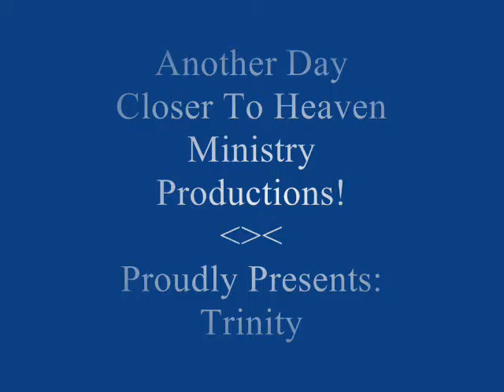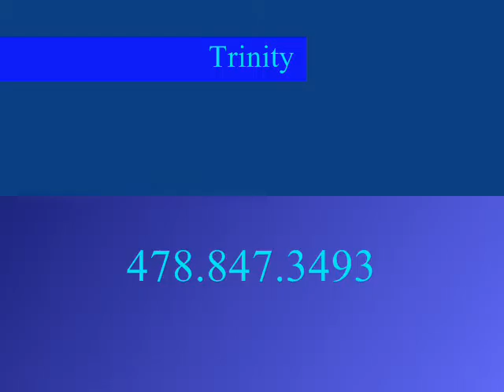Mansion Over The Hill Top ... Trinity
This is a video of Gospel Trio Trinity from Reynolds Georgia ministering in song "Mansion Over The Hill Top"at Another Day Closer To Heaven Ministry's 82nd consecutive 1st Saturday Night Of The Month August 1st ... 2015 Gospel Sing which is in its 7th year and these sings are held regularly / monthly at Ladonia Baptist Church's Fellowship Hall 3789 US HWY 80 West Phenix City, Alabama 36867 Pastor Greg Hyche .